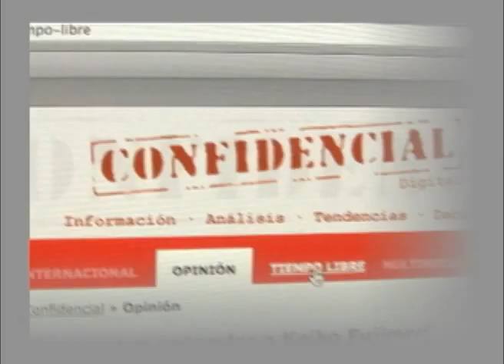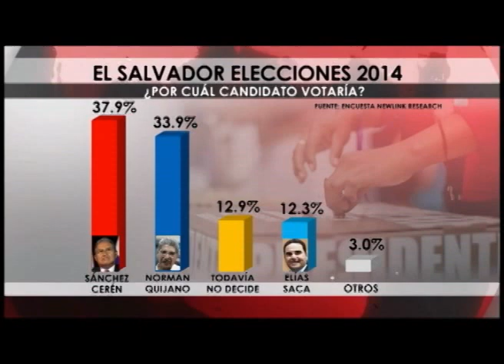Elecciones en El Salvador: Entre la continuidad del FMLN o el regreso de ARENA